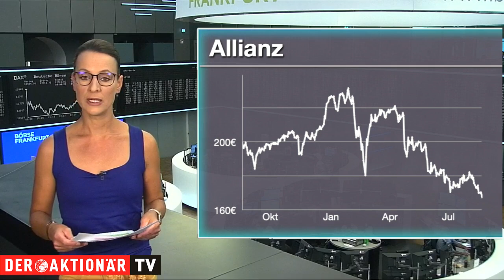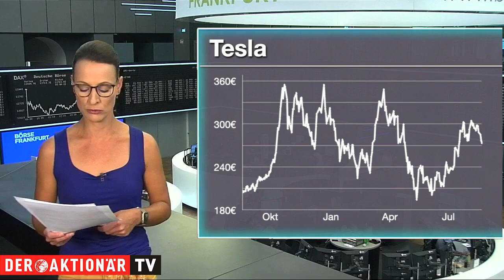Allianz, BYD & Tesla - die meistgehandelten Aktien des Tages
Unter den Käufen findet sich heute beispielsweise Allianz. Nachdem sich Anfang der Woche noch eine leichte Bodenbildung andeutete, strauchelt die Aktie jetzt erneut und markiert das nächste 52-Wochen-Tief. Laut Berenberg sollten Anleger aber dennoch zuschlagen, denn hier schlummert riesiges Potenzial.
Bei den Verkäufen steht BYD im Fokus. Bereits vor dem Anteilsverkauf von Star-Investor Warren Buffett hatte die BYD-Aktie deutlich an Momentum verloren. Nach dem Schwächeanfall in den letzten Tagen fiel das Papier unter die wichtige 200-Tage-Linie.